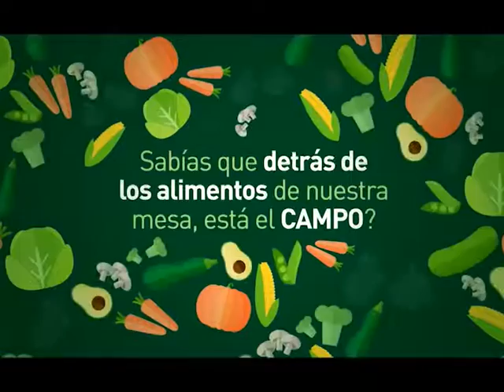MUNDO AGRO CBA 02MAR25OCT2016 JULIO CAMAÑO PTE CATUR POR TURISMO RURAL Y SILVINA FIANT POR TERCERA C